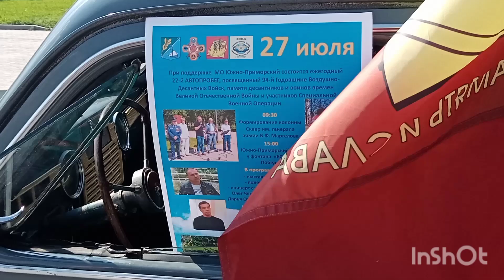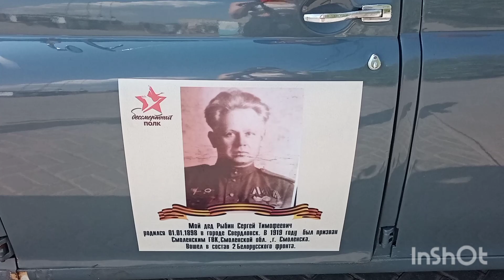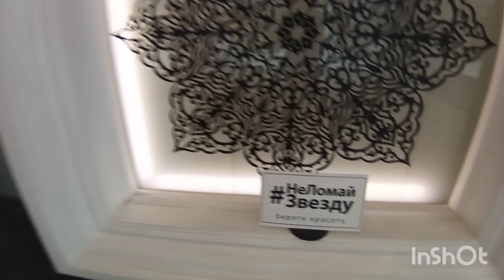СПб. Балтийская Жемчужина (Жемчужная Плаза)Красносельский р-н. Спустя 5 лет как все изменилось.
Снимала там жилье когда-то. Все изменилось!